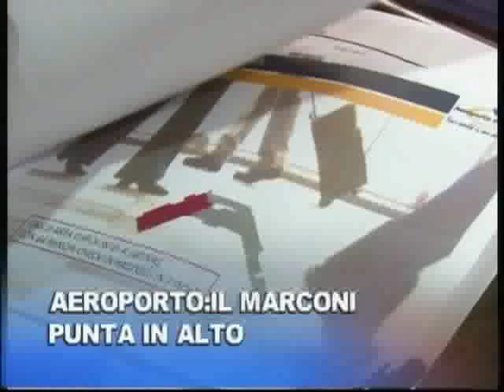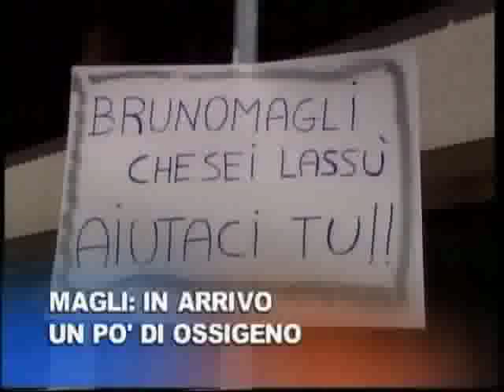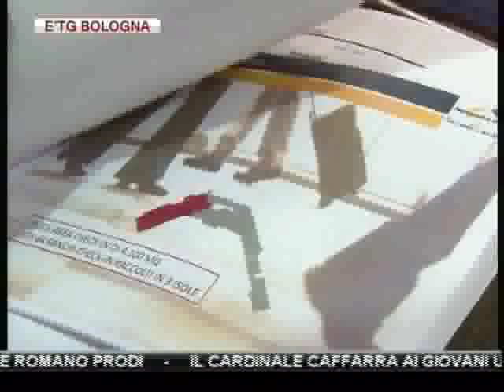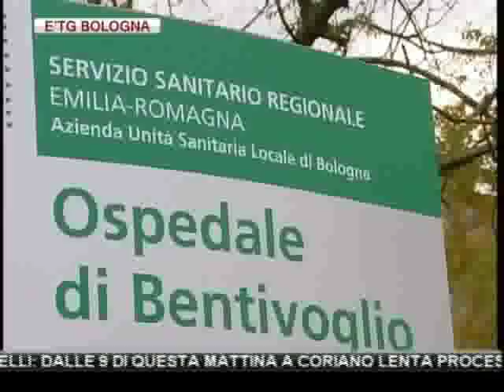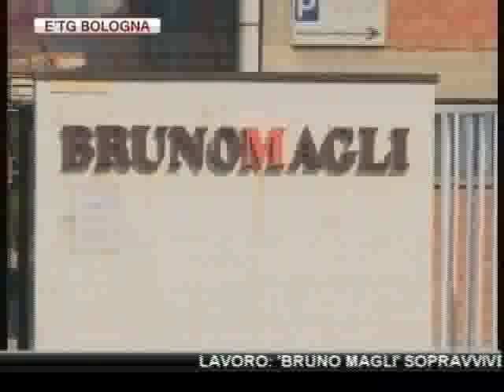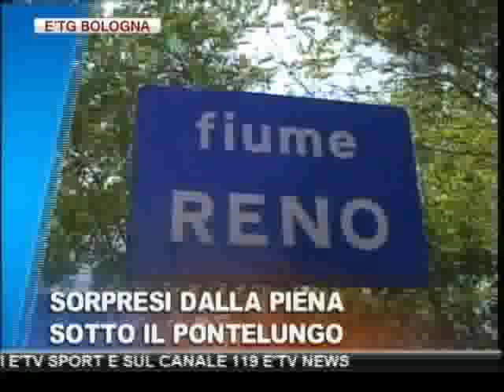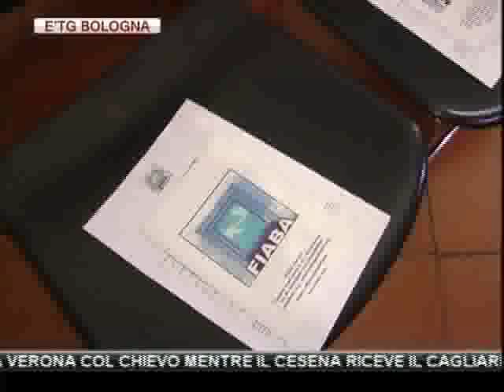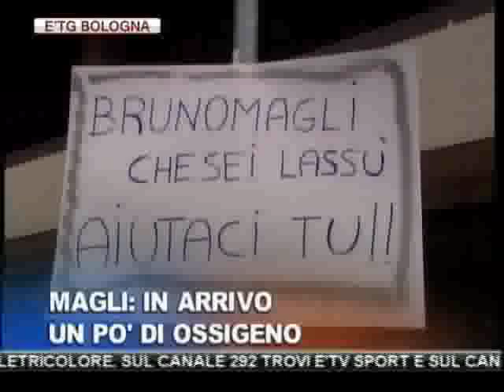etg Bologna 26 10 2011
LAVORO: 'BRUNO MAGLI' SOPRAVVIVE, SIGLATO ACCORDO A BOLOGNA, CASSA INTEGRAZIONE FINO A DICEMBRE 2013, POI AMMORTIZZATORI SOCIALI

NUOVO LOOK PER L'AEROPORTO MARCONI: INVESTIMENTI PER 23 MILIONI DI EURO. DISAGI IN ARRIVO PER I LAVORI CHE DURERANNO ALMENO 2 ANNI

LE REGOLE E LE STRATEGIE PER ENTRARE NEL MERCATO CINESE AL CENTRO DI UN CONVEGNO ORGANIZZATO DA UNICREDIT. PRESENTE ANCHE ROMANO PRODI

IL CARDINALE CAFFARRA AI GIOVANI UNIVERSITARI: "IL VOSTRO PRESENTE, FATICOSO E INCERTO, PUO' ESSERE VISSUTO BENE SOLO SE HA LA PROSPETTIVA DI UN FUTURO"

SIMONCELLI: DALLE 9 DI QUESTA MATTINA A CORIANO LENTA PROCESSIONE DAVANTI AL FERETRO, IN CENTINAIA IN FILA PER L'ULTIMO SALUTO A MARCO. DOMANI FUNERALI CON MAXISCHERMO IN AUTODROMO

CALCIO,SERIE A: QUESTA SERA BOLOGNA IN TRASFERTA A VERONA COL CHIEVO MENTRE IL CESENA RICEVE IL CAGLIARI E IL PARMA VA A SAN SIRO CONTRO IL MILAN